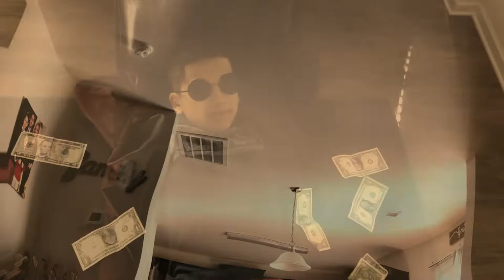Money Shmoney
Chepy daydreams about winning the lottery and having all that money shmoney.